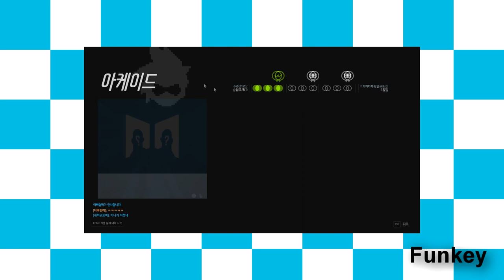혼돈의 오버워치 난투(feat.파라로이드)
난투 꿀잼임 많이하셈
(영상 그대로 퍼가지 마시고 영상 소스코드를 이용해 퍼가주세요)
계속 같은 그림을 재탕하는 이유는 지금 타블렛 드라이버 하고 쓰던 사이툴에 문제가 생겨서 그렇습니다. 빨리 클립 스튜디오 연습하고 올께여 그리고 곧 조교만 한 오버워치 조교무비만 모아 오버워치 패러디파티 3 만듭니다.

그리고 리얼한 루시우의 비명소리를 자신도 모르게 제공해주신 [비빔밥메타]님 정말 감사합니다